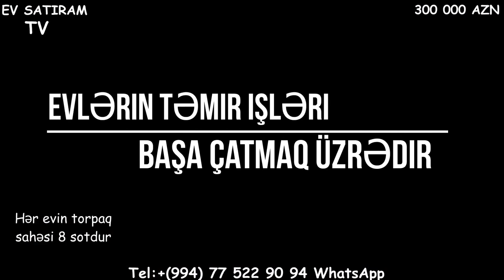Müasir üslubda EV SATILIR/Недвижимость в Баку /Heyet evleri/ev elanlari/ عقارات في باكو"""""